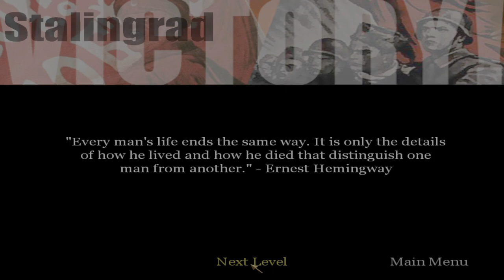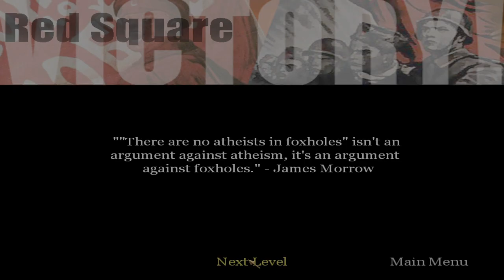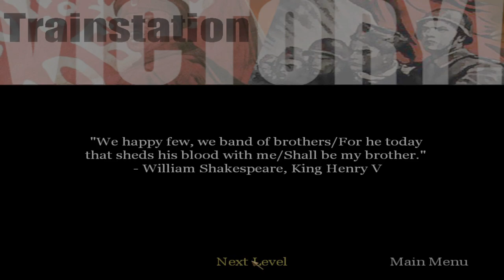Call of Duty 1 w/ EAX & 3D spatial sound (OpenAL Soft HRTF audio)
TURN UP YOUR VOLUME & USE HEADPHONES ONLY with any virtual surround like Windows Sonic turned off. Best HRTF effects at 0:57, 1:25, 3:14, 5:27, 7:10, and 9:00.

This is Call of Duty 1 with EAX & OpenAL Soft's HRTF [IRC_1037 tables] through DSOAL. This was one of the first games I ever covered on this channel, and I figured it's been long enough now that a DSOAL version would be fresh. The audio is great as usual, but there are some pressing issues. Notably, the EAX implementation is really poor. Reverb gets defined for one area and then lasts the entire level until a new EAX zone is defined. Another problem is that occasionally, random sounds will glitch and play at full volume, which is noticeable during the shellshock sequence in Stalingrad (2:54).

HRTF grade:
A

seta r_smp "1"
seta cg_fov "115.63"
seta mss_3d_provider "Creative Labs EAX 3 (TM)"
seta mss_bits "16"
seta mss_khz "44"
seta r_customaspect "1"
seta r_customheight "1080"
seta r_customwidth "1920"

channels=stereo
frequency=48000
sources=512
stereo-mode=headphones
cf_level=0
sample-type=float32
periods=2
period_size=128
output-limiter=off
default-hrtf=irc_1037_48000
hrtf=true
resampler=cubic
hrtf-mode=full
hrtf-size=0
drivers="-dsound,"
boost=-12

3D 3Д звук пространственный бинауральный 3Dサウンド バイノーラル 空間オーディオ Ilusión Auditiva Sonido 3D áudio audio espacial Som em 3D 3D zvok Son en 3D 3D geluid 3D zvuk 3d声音 双耳 เสียง 3D Âm thanh 3D Suono 3D audio spaziale 3d-ääni binauraalisen 3D lyd 3D dźwięk Suara 3D 3D 사운드 3 डी साउंड 3 डी ध्वनि صوت ثلاثي الأبعاد صدای سه بعدی Τρισδιάστατος ήχος 3D skaņa 3D garsai 3D ses צליל תלת ממדי דימוי שמע